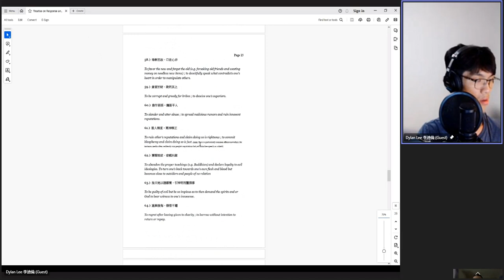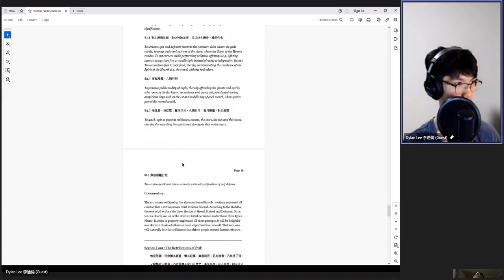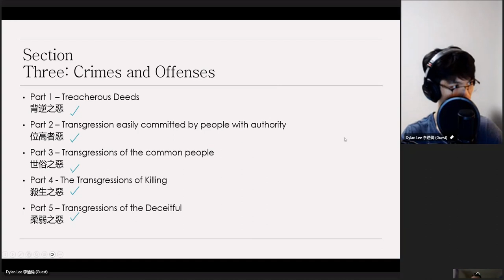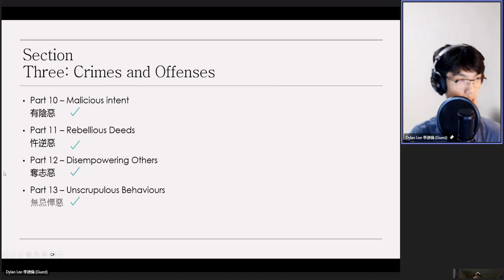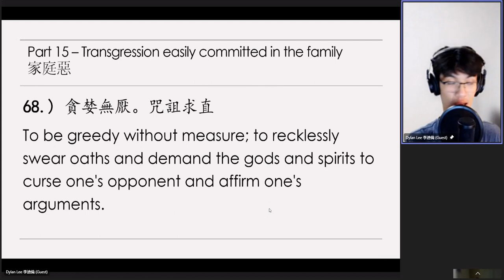Dylan Lee's 20240219（62）Review on《太上感應篇》Treatise on Response and Retribution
1）【貪婪無厭。咒詛求直。
【貪婪無厭。咒詛求直。】

　　第一句的意思就是貪心太重了，註解裡面我們把它念一遍，「以口取物曰婪，言人之貪，如口之食物，無有厭止，無有窮極也」。這幾句話已經就說得很透徹了。貪而無厭，這個罪過極重極大，下面引老子一句話說，「罪莫大於多欲，禍莫大於不知足，知足者貧賤亦樂，不知足者富貴亦憂，世人貪求數盈，終歸耗散，固不必言，且又落下一場禍孽，更難了耳」。這段話我們要多念幾遍，細細的去體會文裡面的意思，再仔細觀察現前的社會，我們就了解古聖先賢確實具足真實智慧。今天這個世界貪婪之人為什麼這麼多？這是造罪業，這是禍端，罪根禍端。為什麼有這麼多人在做，不曉得回頭？原因在什麼地方？在沒有人教導。

　　所以我們在講堂上時時刻刻提醒同學，我們同學自己能不能回頭？有沒有覺悟？很難說。天天在聽，天天在學，還是不能回頭，還是不能覺悟，或者是明知故犯。這個原因又在哪裡？外面社會的誘惑力量太強大了，我們自己的智慧非常薄弱，敵不過！如果說是遵守佛菩薩的教誨、古聖先賢的訓導，好像我們在眼前就吃了大虧、上了大當，便宜都被別人佔去了，自己總是不甘心、不情願，於是怎麼？明知故犯。甚至於疑惑古聖先賢的教誨，那已經過時了、過去了，現在不適用，有這種見解的人多，太多太多了！又有幾個人了解事實真相？真正了解事實真相，肯吃虧也願意上當，便宜讓別人去佔，虧我們自己來吃。他為什麼肯這樣做？他曉得前面的環境不一樣，我們今天吃虧，來生佔大便宜；世間人現在佔便宜，來生就吃大虧了。這個道理，必須深入經藏、深解義趣的人，他才懂得，他才肯做。解得淺，只看到眼前的利益，沒有看到將來的利益。

　　我們眼前是處在一個什麼時代，自己要清楚。過去，這是民國初年，丁福保居士是個很了不起的人，儒、佛都有相當深的造詣。四十歲的時候，就把人生的真相看清楚，對於世間一切諸法就沒有留戀了。他跟朋友說，他說「我住在這個世間，就像旅遊作客一樣，知道這個家、財產、事業，都不是真的，都是假的。」《金剛經》上所說的「夢幻泡影」，一絲毫執著留戀的念頭都沒有了，他心得清淨，智慧開了，所以專心在佛法。專心在佛法是為前途著想。人，人有來世，來世什麼時候來臨？誰也不知道，剎那之間。這一剎那什麼時候到，沒有人知道，也許幾十年之後，也許三、五年，也許三、四天，也許就在現在，一定要明瞭。李炳南老居士往生前一天告訴學生，「世界亂了。」他說「諸佛菩薩、神仙降臨都救不了。」業力不可思議，《地藏經》上講：「眾生的業力，能敵須彌，能深巨海」，業力不可思議，諸佛如來也不能轉眾生的定業。這不是諸佛菩薩不慈悲，「心佛眾生，三無差別」，眾生的業力要能跟佛法結合起來，還能有救，但是眾生今天的業力跟佛法完全脫節。

　　上個星期，有台灣的幾位出家的比丘尼來問我：「埔里寺廟那麼多，出家人那麼多，為什麼還有大地震？為什麼有這麼大的災難？」我反過來問她：「為什麼懺雲法師沒有災難？他也住在那個地區。」從前李炳南老居士常講：「有廟無道，不能興教」。不是廟多，佛像多，那個地方就叫有佛法，錯了！問你這個地方有沒有真正修行人？沒有真正修行人，雖然出家了，還是爭名奪利，還是互相毀謗，彼此爭信徒，不擇手段，這哪裡有道？現在大家有一個很錯誤的觀念，以為多建幾個廟，多造幾尊佛像，佛菩薩就來保佑我們，自己就可以毫無忌憚，為非作歹，佛菩薩還保佑他，哪有這個道理！我們自己要清楚、要明白。甚至於現在許多人出家，出家的意義都不曉得；學佛，佛是什麼不知道，問題非常非常嚴重。

　　『咒詛』，就是我們講的賭咒。在台灣很風行，你看哪一屆選舉的時候，他們都賭咒，還斬雞頭，在神前賭咒，這是造孽。不賭咒罪過已經很重了，賭咒還求神明來包庇你，掩飾你的罪過，哪有這種道理！中國古書裡頭有解釋，「聰明正直是謂神」，神聰明正直，神會接受你的賄賂嗎？神會包庇你嗎？接受你的賄賂、包庇你、戲弄你，那不是神，那是妖魔鬼怪。所以今天這個世間，我們要問有沒有神？給諸位說，佛、菩薩、神都遠離了。包圍在這個世界裡頭是些什麼東西？妖魔鬼怪。為什麼妖魔鬼怪來了，佛菩薩、神仙都走了？感應道交。人以真誠善心，就能感動諸佛菩薩；人要是自私自利，以惡心惡行，你所感得的是妖魔鬼怪。佛家常講：「眾生有感，佛就有應」，善的感，佛菩薩應；惡的感，妖魔鬼怪應。《易經》裡面所說的：「方以類聚，物以群分」，我們要懂這個道理，善與善感應，惡與惡感應。

　　我們學佛的同修，天天讀經，天天念佛，絕對不會到跳舞廳裡面去，絕對不會到賭場裡面去，你到那裡面去找，一個都找不到，不是一類，他不同類，我們懂得這個道理。所以賭咒，這是侮辱正神，巴結妖魔鬼怪。諸位想想，是不是這個道理？是不是這個事實？他的後果，我們不說大家都清楚。所以我們細讀《感應篇》，熟讀《感應篇》，今天社會上種種現象，你一目了然，吉凶禍福，你能看得很清楚、很明白，怎樣趨吉避凶，你也知道了，理論方法都明白了。我們學佛，特別是印光大師一生當中提倡《了凡四訓》、《感應篇》，他的用意在挽救當前的劫運。我們現前有空前的大災難，這個災難是非常非常明顯，普通人都已經能夠覺察到了。我們要掌握住機會，有一天的機會，認真幹一天，老實念佛，求生淨土。絕不隨順眾生作惡，一定要隨順佛菩薩的教誨，從心上改起。尤其是學佛人，學佛人當中尤其是出家人，從哪裡改？不為自己去著想，一切要為苦難眾生，貢獻我們一點心力，正是古人所謂「知其不可為而為之」，這是一念慈悲。

　　我這麼大年歲了，為什麼天天還要在這個地方講經說法，還有一些地方邀請，還要勞碌奔波，你們諸位能體會嗎？不為自己！為眾生，為佛法。如果為自己，我跟很多同學講過，我希望早一天能夠隱居，遠離都會，找一個小鄉村裡面去隱居，你說多自在！讀書、誦經、念佛，這個機會我有，我可以做得到，可以安享晚年。為什麼還要這樣辛苦奔波？是因為這個世間沒有人講經說法，如果有人講經說法，我決定不幹這個事情了。我希望這邊培訓班的同學，能夠好好的學幾年，我們可以把這個事情交下去了，我不再在講台上了，總得有人接替。我接替李炳南老居士，李老師一生講經說法，九十七歲往生，往生前兩個星期還在台上講經，他老人家給我們做榜樣，給我們做示範，絕不求自己的安樂，捨己為人。我們學佛菩薩，我們將來的去處是西方極樂世界，前途一片光明。這一生當中受一點辛苦，算什麼！